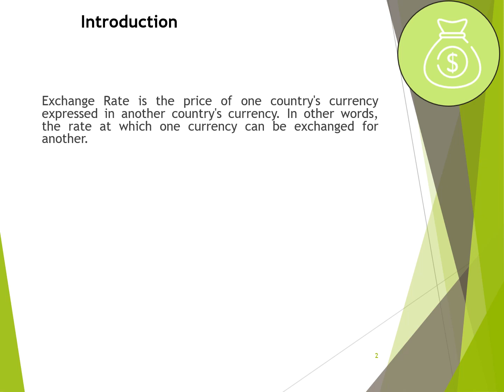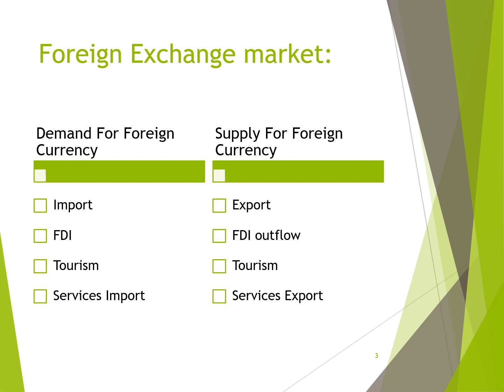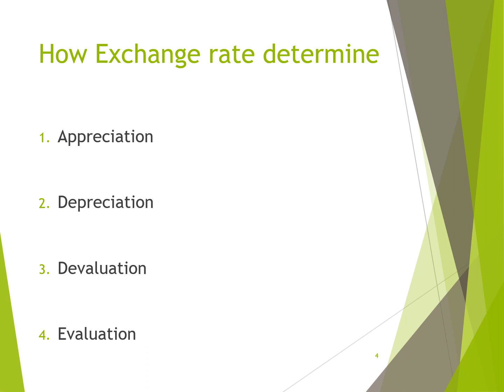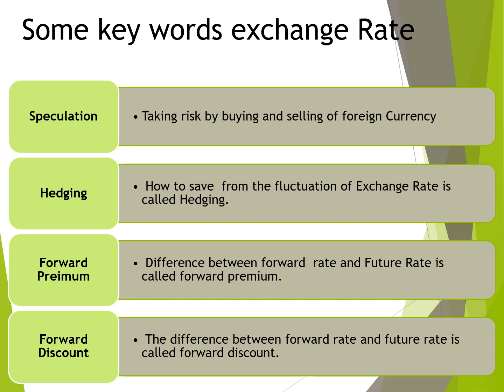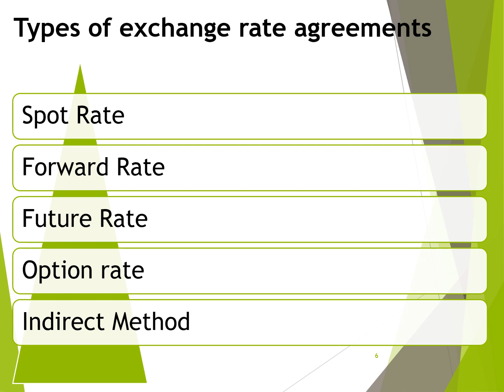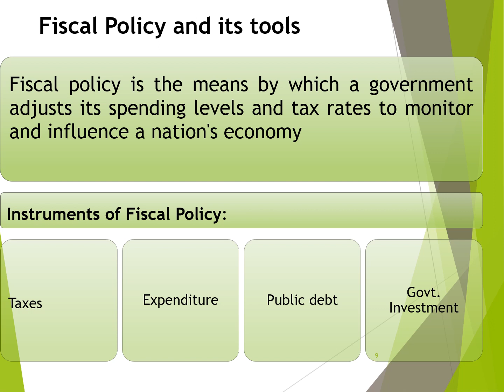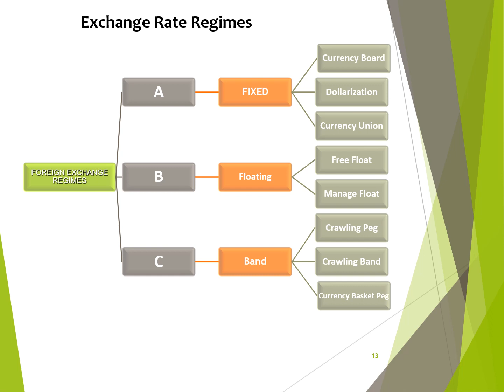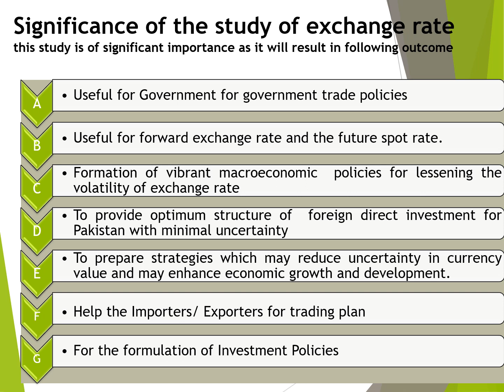Video Lecture | determination of Exchange Rate in Pakistan | Macroeconomics | Muhammad Umar | 2020